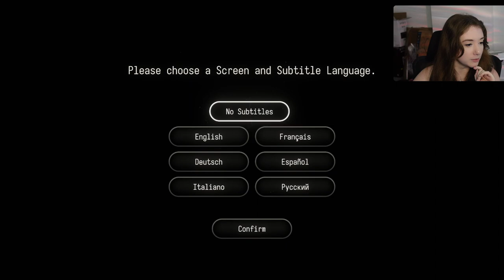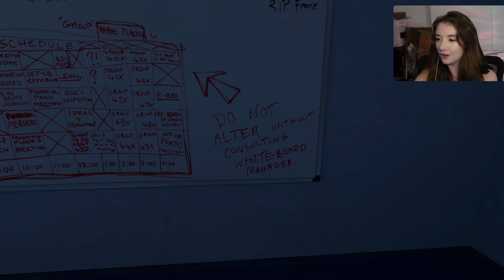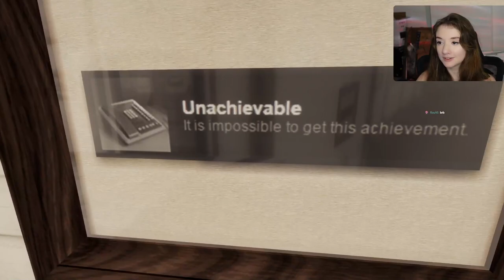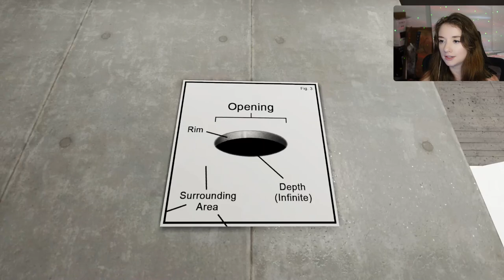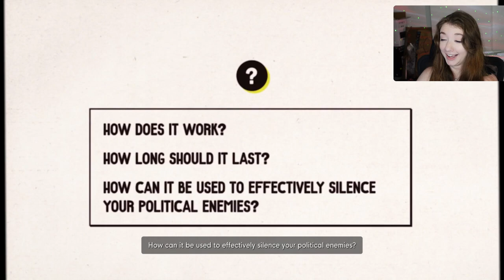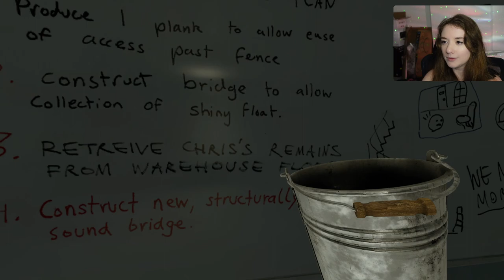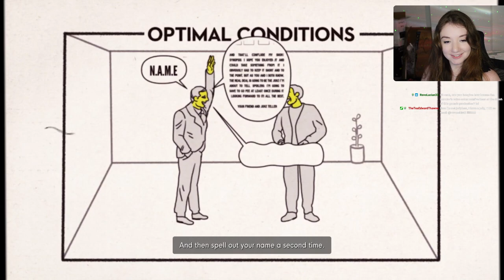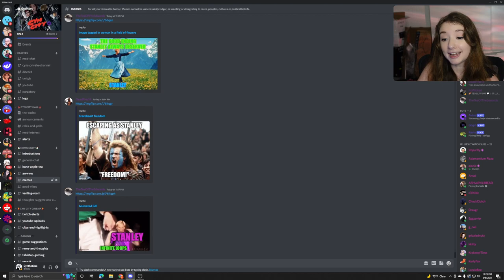The power of the bucket | First time playing Stanley Parable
🧡 Main Channel 🧡

Cynthetic
United States

🧡 Socials 🧡